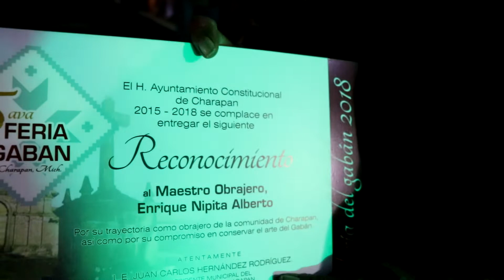Entrega de reconocimientos, Feria del gabán, Charapan 2018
Video de presentación de  durante la Feria del Gabán realizada en Charan, Michoacán el día 11 de agosto de 2018.